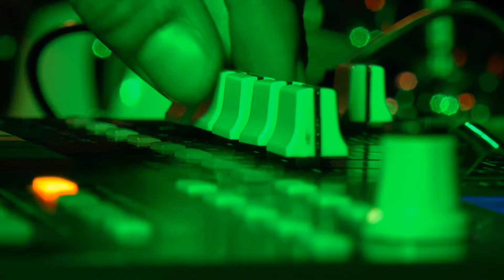Interview: På vej mod et højere plan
hiphop gruppen Højt Plan fra @Horsens fortæller om ambitionerne og musikken.